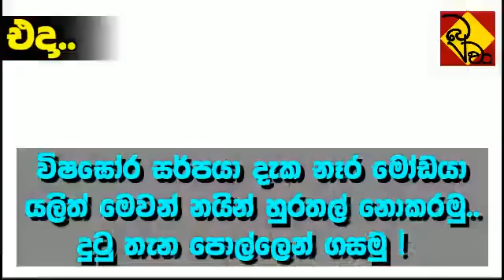විෂඝෝර BSDM සර්පයා හැව අරිමින් සිටී.. දුටු තැන පොල්ලෙන් ගසමු